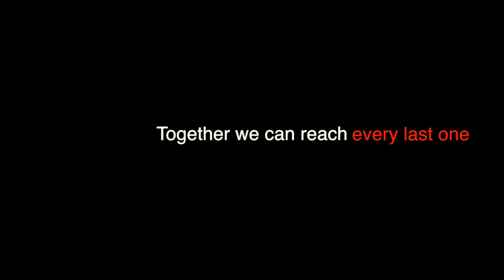Surgery Room Setup Timelapse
See how many steps it takes to transform a typical rural Swazi classroom into an active mobile operating room.